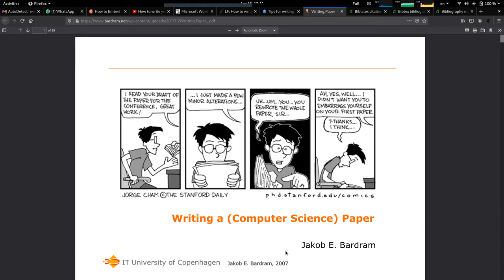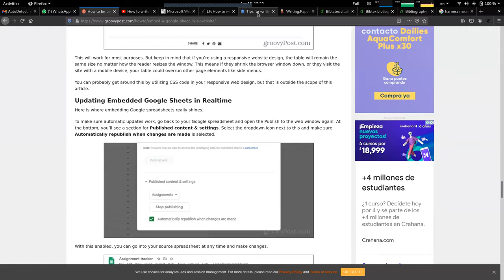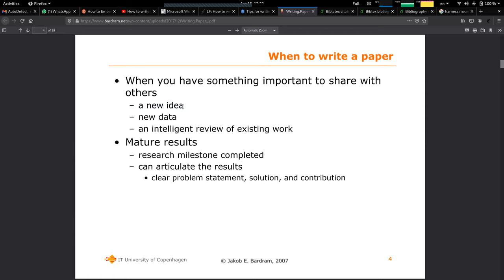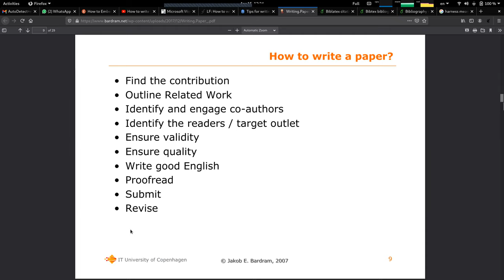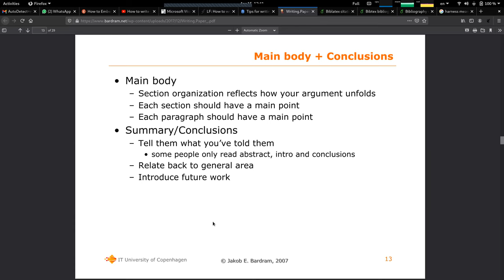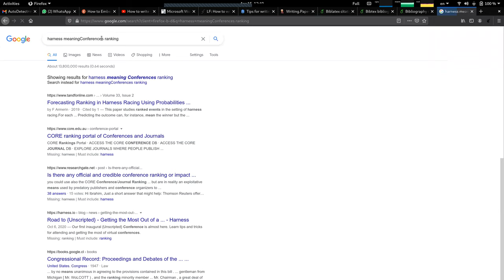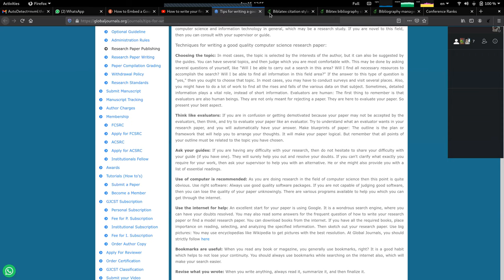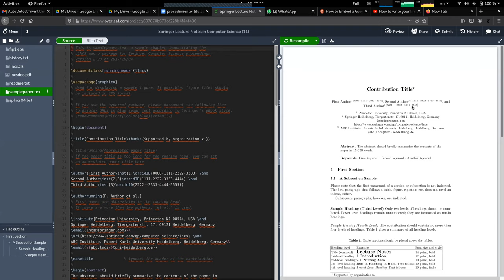[INFO236-2021] Reunión 01 - Introducción a escritura de artículos